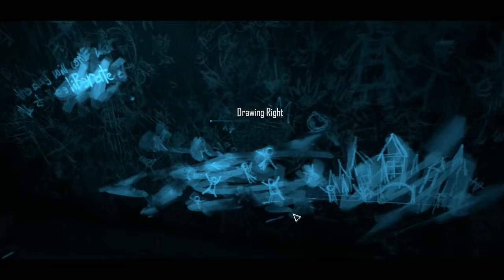Let's Play - Batman: The Telltale Series - Episode 5 Part 3 - City of Light